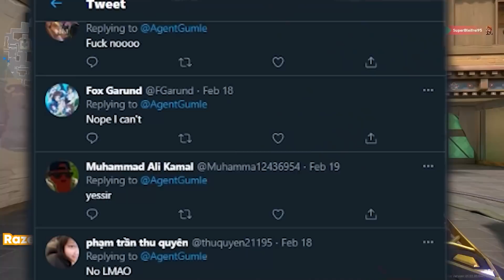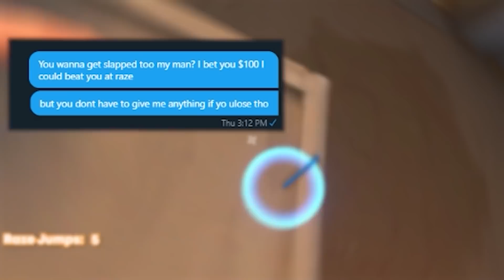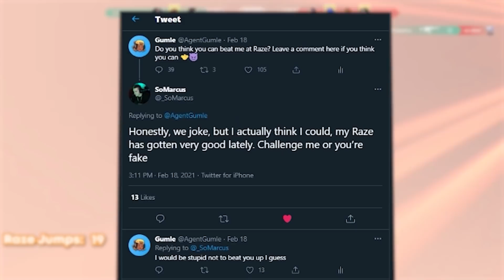I bet $100 that I could beat all Raze players in Valorant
Can a Radiant Raze player beat me at Raze movement and aim duels? I bet Raze players $100 that I could beat them! Will I regret it LOL?

I Bet RAZE Mains $100 they CAN'T beat me at Raze in Valorant

CHAPTERS:
Introduction: 00:00 - 01:18
Raze Challenger 1: 01:18 - 04:40
Radiant Raze: 04:41 - 08:26
Last Raze challenger: 08:27 - 10:32
Outro: 10:33 - 10:48